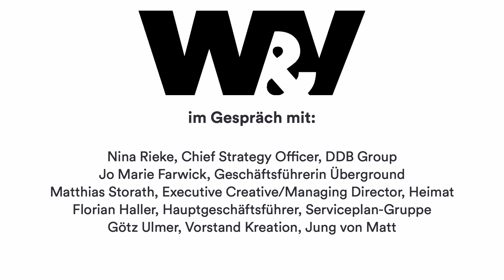W&V Top 5 Club Video Nr. 1